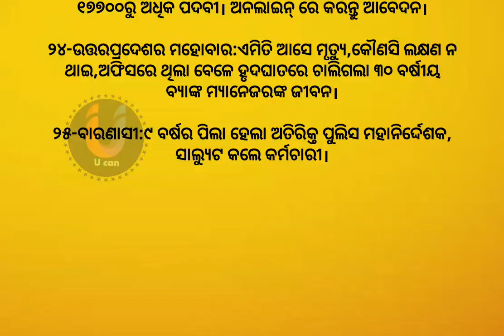ଆଜିର ଖବର l 27 June 2024 l todays news l odisha news l news headlines l news 24 l odia news news